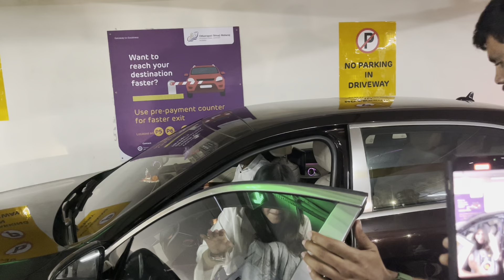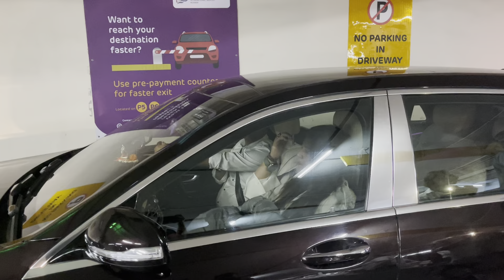EKTAA KAPOOR RETURNS MUMBAI FROM NEW YORK AFTER WIN INTERNATIONAL EMMY DIRECTORATE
EKTAA KAPOOR RETURNS MUMBAI FROM NEW YORK AFTER WIN INTERNATIONAL EMMY DIRECTORATE SPOTTED AT AIRPORT